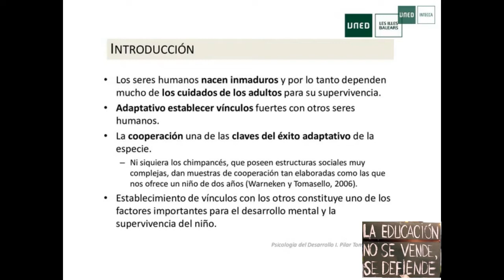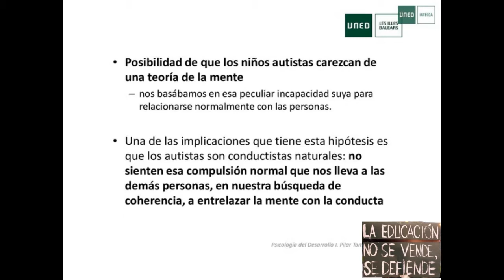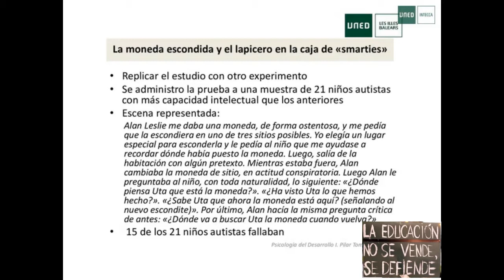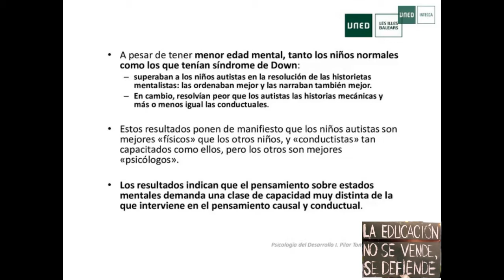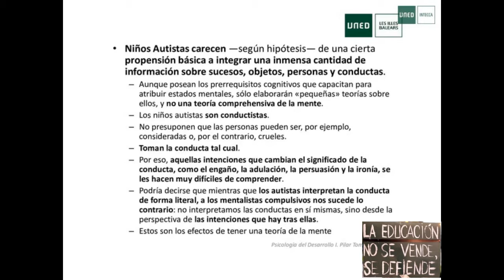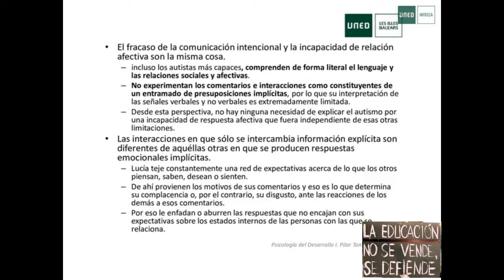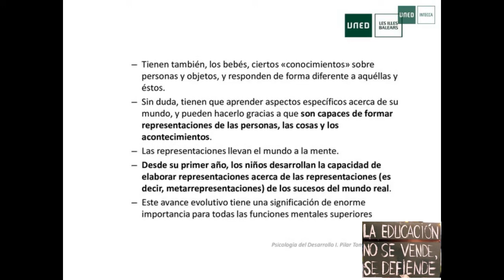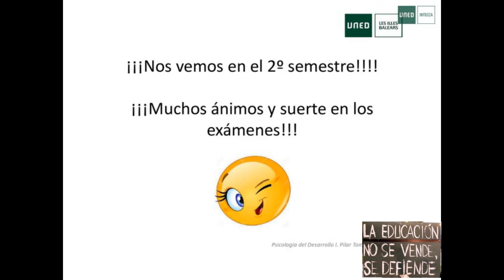Lectura 5. La teoría de la mente